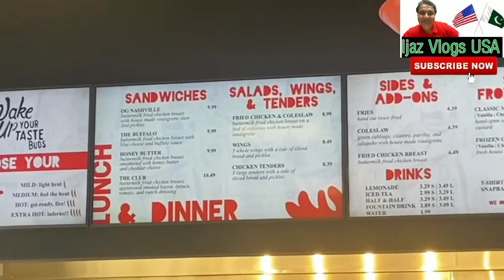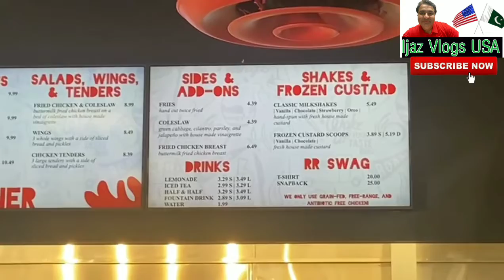Spicy Food | Beef Bargar | Halal Beef | Delicious Food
Spicy Food, Halal Beef Bargar Point, I hope you are enjoy my Video's. Because I am new & different Video's for All youtube Friends, this is a new point my near house.